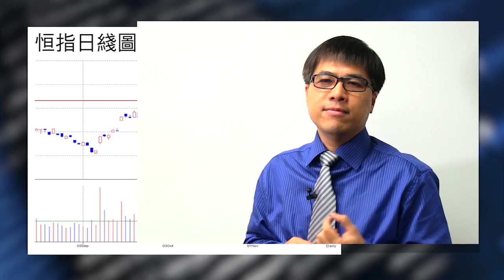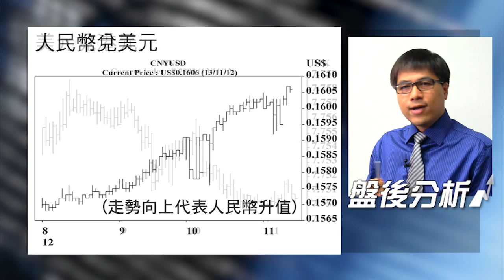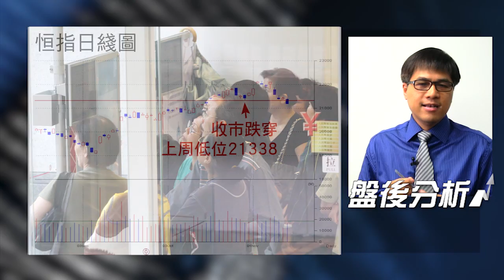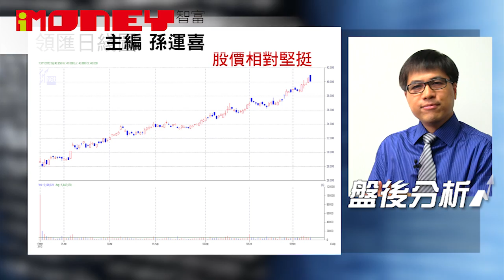【三分鐘市評】 2012年11月13日